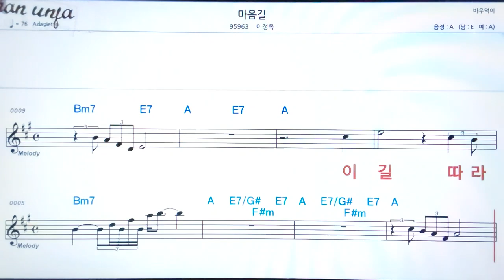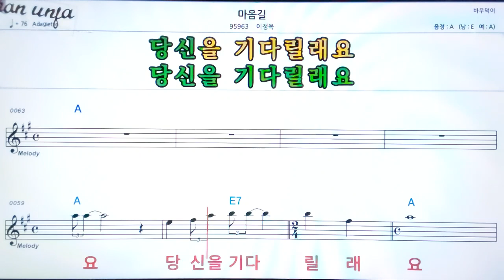마음길/이정옥👍악보, 노래,기타 코드,가사,Karaoke*가라오케 반주